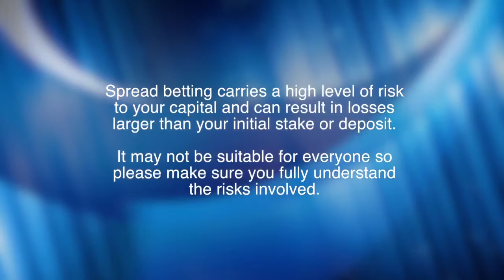Do Spread Betting Providers Profit from Client Losses?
How has the derivatives industry demographic changed over the years?  Are derivatives markets unfairly blamed for making traditional stock markets volatile? Do spread betting brokers profit from client losses? Is there a fundamental conflict of interest?  Kevin Ashby, CEO of LCG plc, the powers behind Capital Spreads comments.  Is it true that some less reputable companies target clients stop loss levels unfairly?

At the end of the day markets work by matching buyers and sellers.  For instance there are a number of people who think the USA dollar is going to strenghten versus the Yen or versus the EURO and there are a number of people who think the opposite.  Likewise, there are a number of people who think that the Dow Jones has reached its high and will therefore drop back and there are a number of people who think it will rise further.  Our job is to match buyers and sellers and what we then do is to move excess risk by going to the market.  If we have many more buyers than sellers we would go to the market and take off this excess risk.  In doing this, we may lose or gain money but we are not doing a judgement about the market direction.  Our role is to provide an execution service for our clients but its also important for there to be transparency.

Capital Spreads is a trading name of London Capital Group Ltd (LCG), which is authorised and regulated by the Financial Conduct Authority. LCG is part of London Capital Group Holdings Plc, a member of the London Stock Exchange. Registered Address: 2nd floor, 6 Devonshire Square, London, EC2M 4AB. Registered Number: 3218125.  Spread betting and CFD trading carry a high level of risk to your capital and can result in losses that exceed your initial deposit. They may not be suitable for everyone, so please ensure that you fully understand the risks involved.